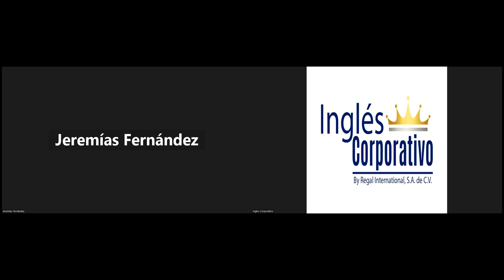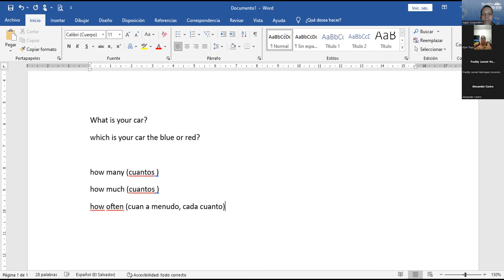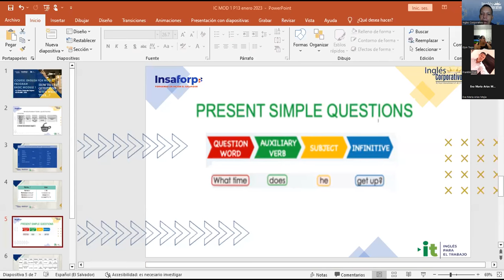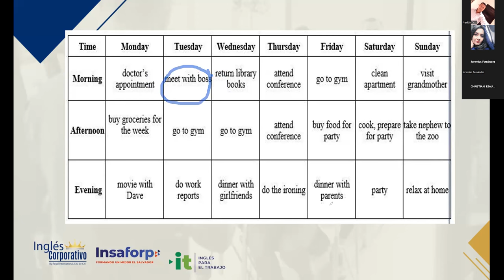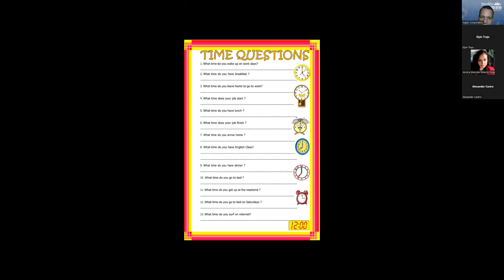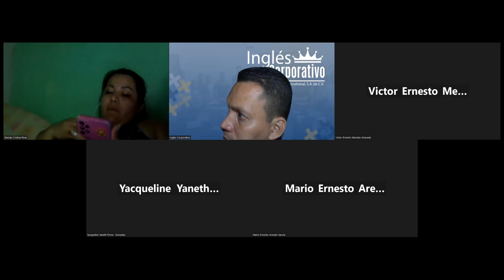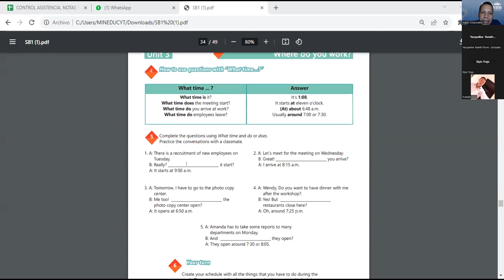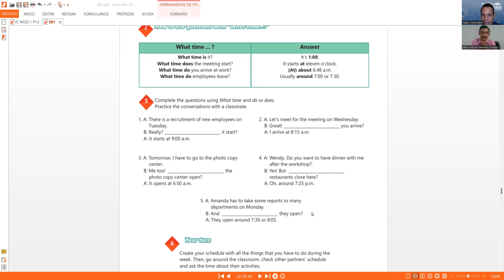SESSION 13 : 22-11-2023- IC29750-0021-2023- NAJARRO – HOW TO USE QUESTIONS WITH WHAT TIME…?